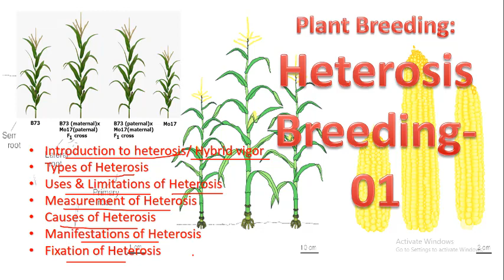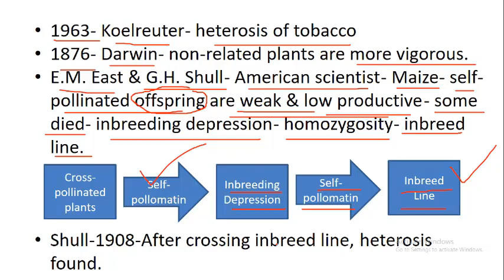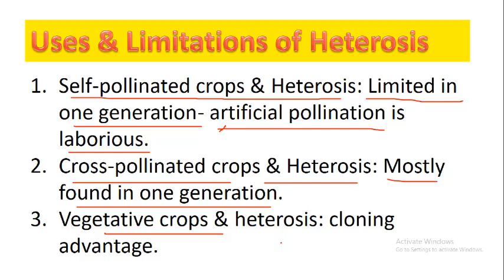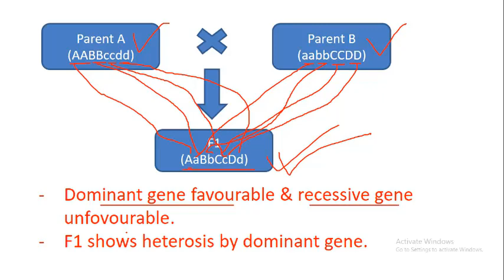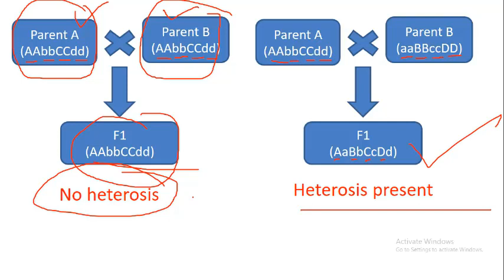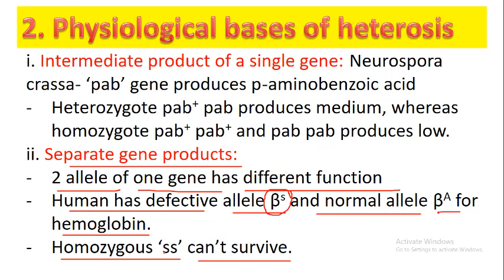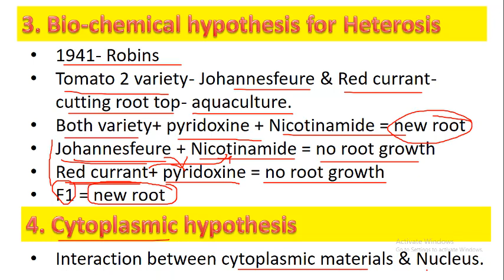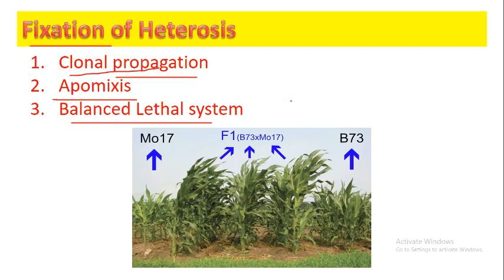Plant Breeding: Heterosis Breeding- 01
Click the following link and answer the quiz-
- Introduction to heterosis/ Hybrid vigor
- Types of Heterosis
- Uses & Limitations of Heterosis
- Measurement of Heterosis
- Causes of Heterosis
- Manifestations of Heterosis
- Fixation of Heterosis